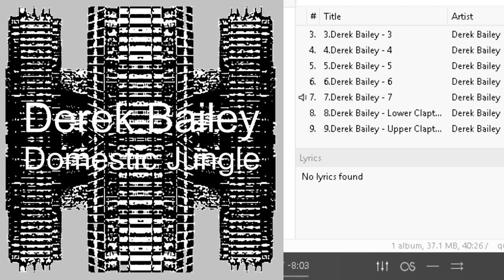Derek Bailey - Domestic Jungle